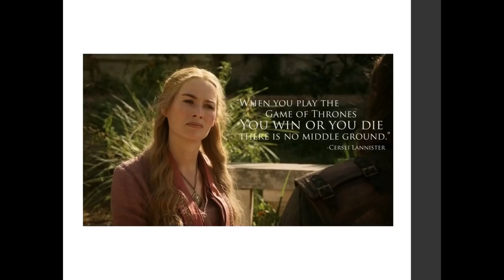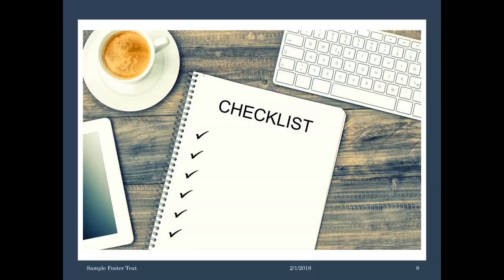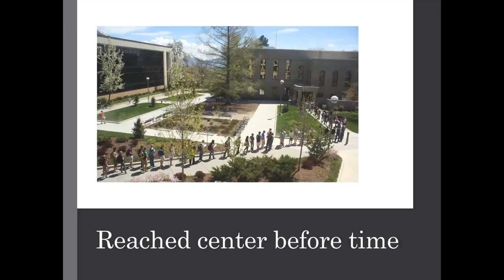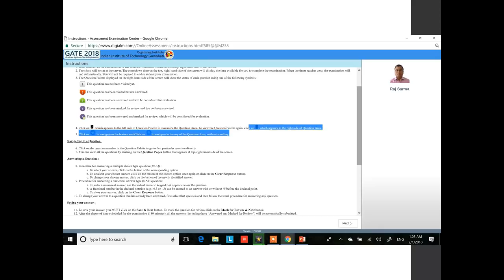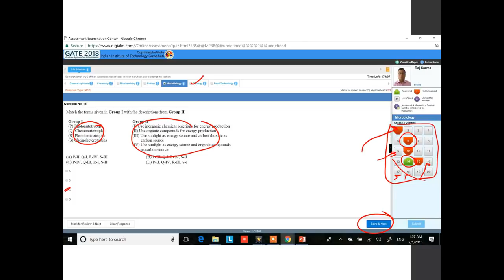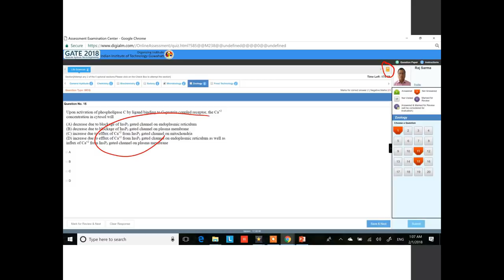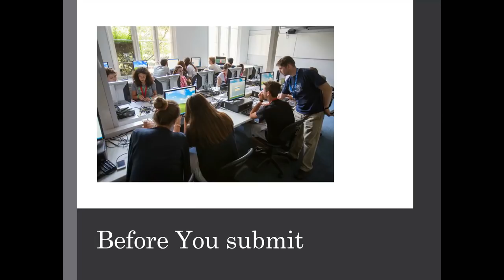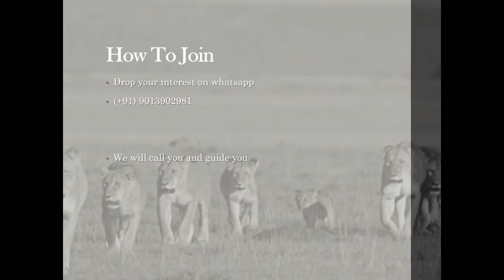imp last day msg for all GATE Biotechnology & Life Sciences: iFLY Online coaching CSIR NET JRF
Focus on calculations and conversions given in the video

Most Important for all GATE Biotechnology &amp; Life Sciences: iFLY Online coaching CSIR NET JRF

GATE 2018 Pre-Exam Series Biotechnology BT 2015

GATE 2018 The EXAM DAY (Biotechnology and Life Science)

Khiladi 786
Sultan
Dungal
Game of Thrones
Khiladi 786
James Bond